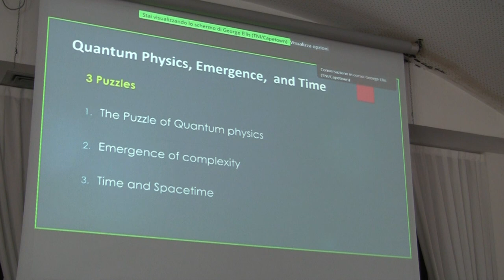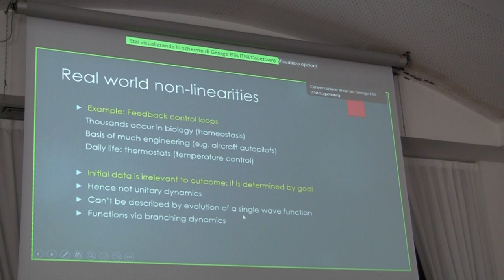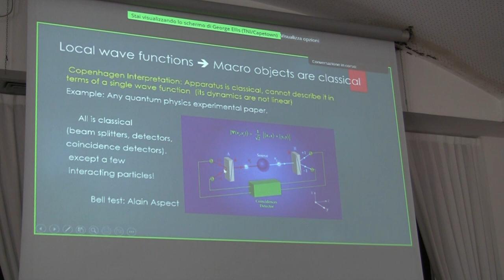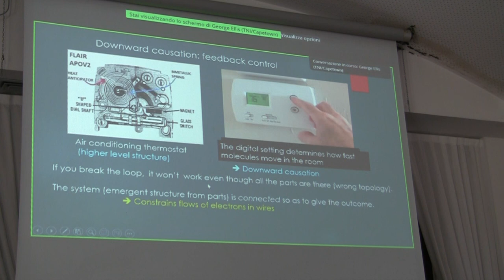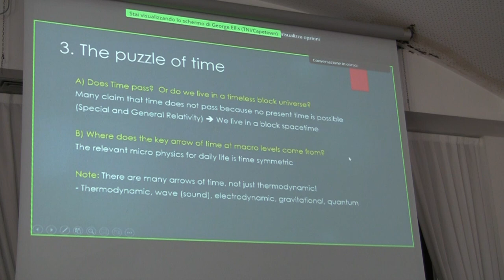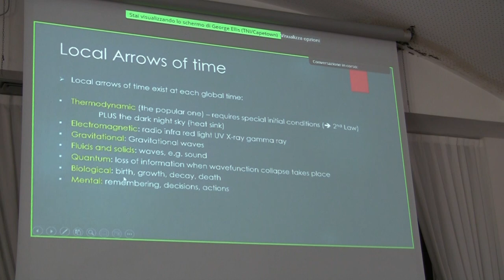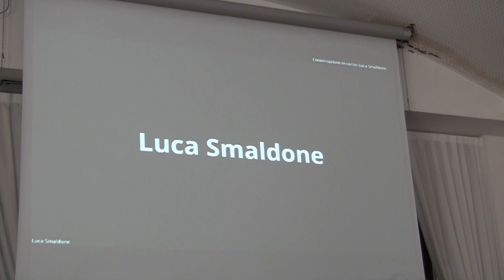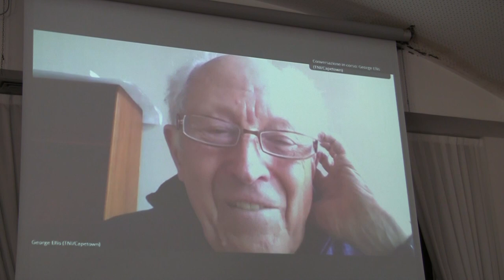DICE10, George F. R. Ellis: Quantum Physics, Emergence and Time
Tenth International Workshop DICE 2022 - Spacetime, Matter & Quantum Mechanics
23/09/22
Speaker: George F. R. Ellis
Title: Quantum Physics, Emergence and Time
School: University of Cape Town / TNI Hamburg